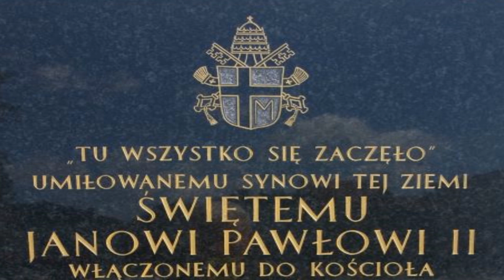Polska Poland Memories 18: Visit to Wadowice Home of St. John Paul ll /Idzie, idzie Bóg prawdziwy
The Holy Father John Paul II Family Home in Wadowice, Poland was the family home and birthplace of Karol Józef Wojtyła, who was elected Pope John Paul II in 1978, and canonised after his death. Its address is 7 Kościelna Street, Wadowice, in southern Poland.

Photos are from 2015